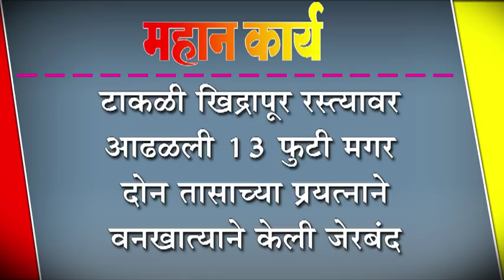टाकळी खिद्रापूर रस्त्यावर आढळली १३ फुटी मगर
टाकळी खिद्रापूर रस्त्यावर आढळली १३ फुटी मगर : दोन तासाच्या प्रयत्नाने वनखात्याने केली जेरबंद